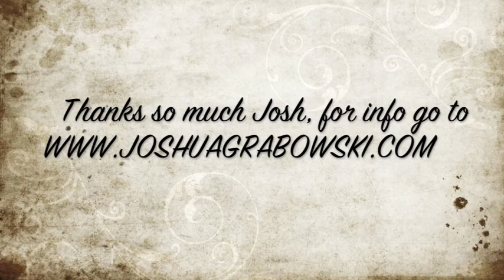Joshua Grabowski, Still Painting...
The Qu introduces Joshua Grabowski, an amazing oil painter working to get his art out there!